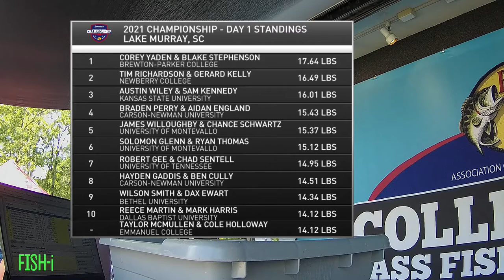Day 1 Weigh-In from the 2021 BoatUS Collegiate Bass Fishing Championship presented by Bass Pro Shops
Hundreds of the best collegiate bass fishing anglers took to Lake Murray in South Carolina to compete for college fishing's longest-running National Championship, the BoatUS Collegiate Bass Fishing Championship presented by Bass Pro Shops.  Day 1 of competition out on Lake Murray proved to be both challenging and rewarding for many teams.  Numerous limits in the 12-14 pound range crossed the scales, with the real contenders bringing in over 15 pounds of bass.  Watch comprehensive coverage of Day 1 weigh-in from Dreher Island State Park!